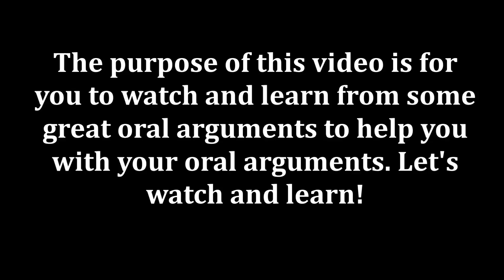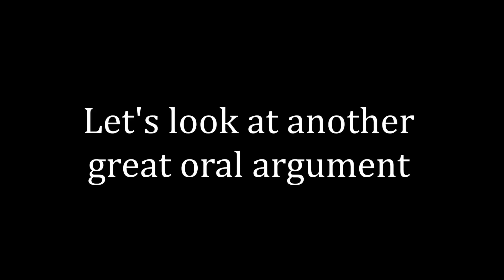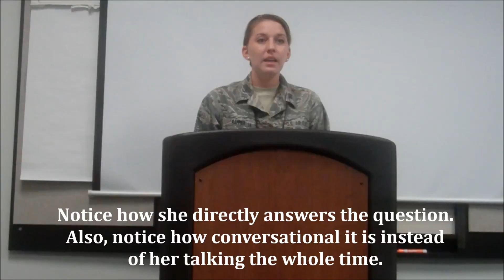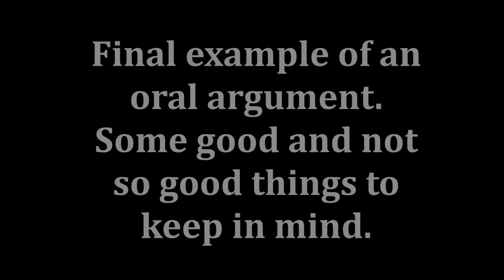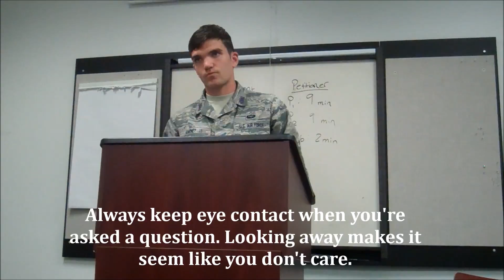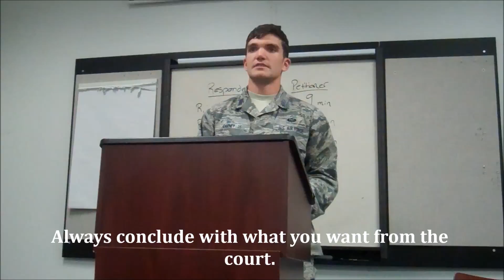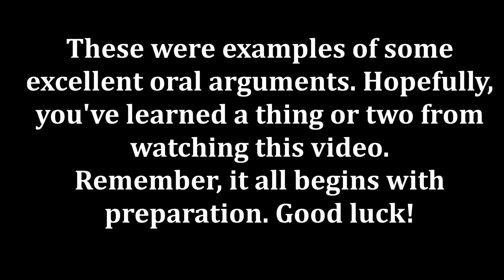Appellate Oral Argument Examples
Law 220 instructional video